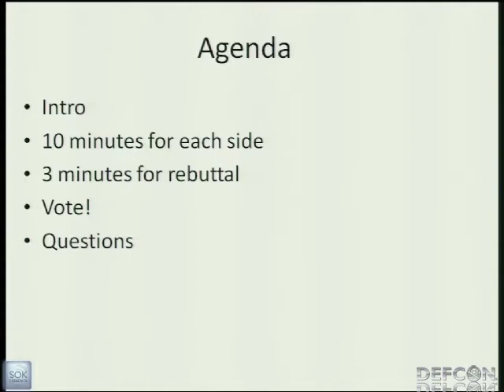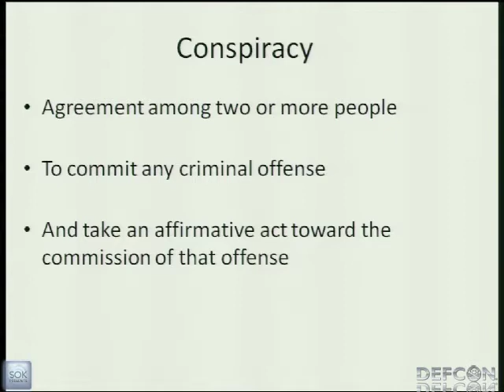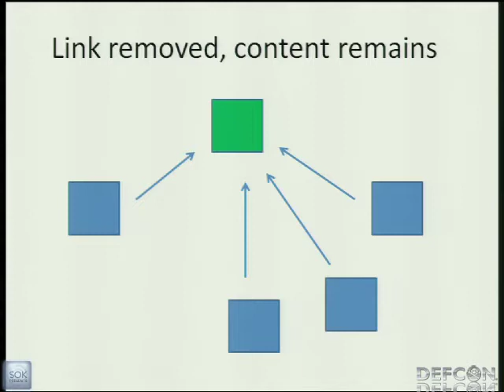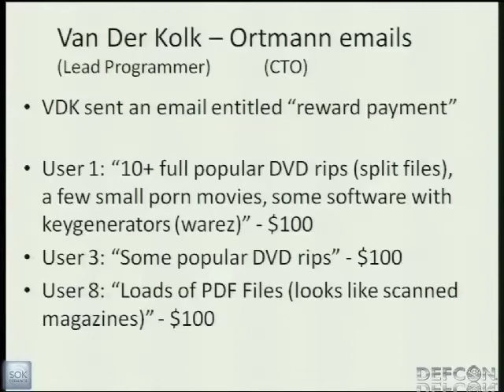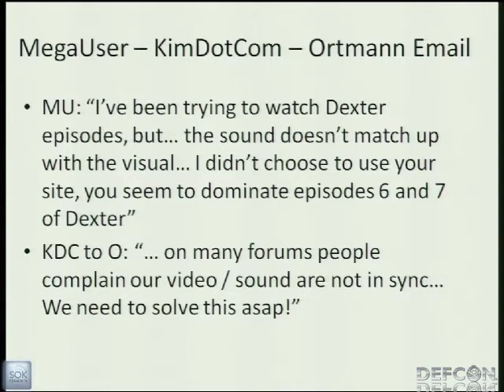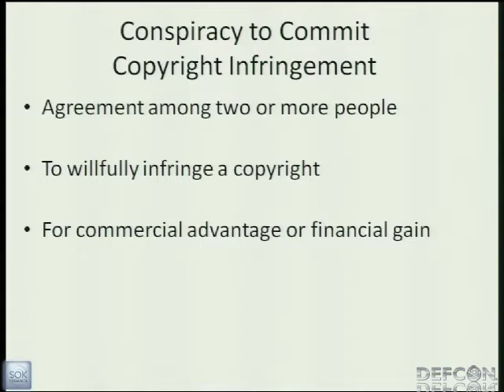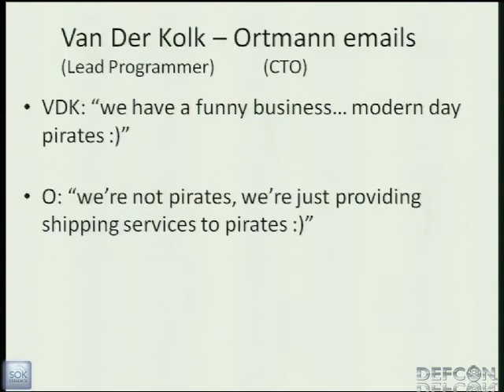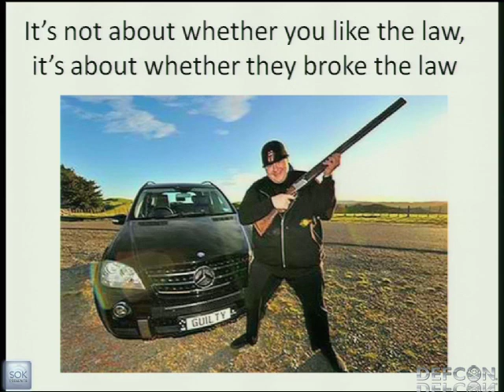DEFCON 20: MegaUpload: Guilty or Not Guilty?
Speakers: JIM RENNIE ATTORNEY | JENNIFER GRANICK ATTORNEY

On January 19, 2012, Kim DotCom was arrested in a dramatic raid after being indicted on federal criminal charges that he knew that his website, MegaUpload, was a haven of piracy and counterfeiting. In the days that followed, the media commented on the presumed guilt of MegaUpload. In this debate, Jim argues that the law and evidence clearly point to MegaUpload's officers being found guilty, while Jennifer will argue that the MegaUpload case is built on unprecedented and wrongheaded interpretations of copyright law, and thus the principles should be found not guilty. After the arguments and rebuttals, the audience will vote and decide the fate of MegaUpload.

Jim Rennie is an attorney currently specializing in privacy and data protection law and regulation. Previously he was a Public Defender in Las Vegas, and prior to law school was a web application developer. He has spoken previously at DEF CON and other conferences on a variety of topics concerning law and technology.

Jennifer Granick specializes in computer crime law and has held such positions as Civil Liberties Director at the Electronic Frontier Foundation and Executive Director of the Center for Internet and Society at Stanford Law School. She is best known for her work with Intellectual Property law, free speech, privacy, and other things relating to computer security, and has represented several high profile hackers.